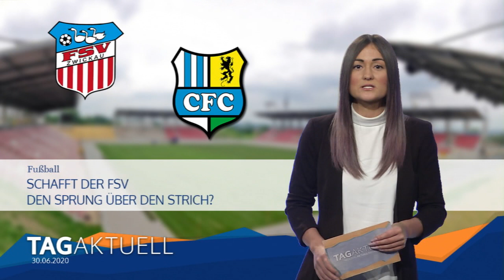Schafft der FSV den Sprung über den Strich?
Der Kampf und das Hoffen geht weiter.
Dank der kämpferischen Leistung und dem damit verbundenen Sieg des FSV Zwickau am vergangenen Samstag gegen Eintracht Braunschweig, können Verein und Fans nun weiter auf den Klassenerhalt in der 3. Liga hoffen.
Mit dem Chemnitzer FC kommt am morgigen Mittwoch Abend ein direkter Tabellennachbar in die GGZ Arena. Nur einen Punkt trennen die beiden. Chemnitz steht mit 41 Punkten auf Tabellenplatz 16 und der FSV mit 40 Punkten auf Platz 17, dem ersten Abstiegsplatz.
Mit einem Sieg am Mittwoch könnten die Zwickauer das Blatt wenden und das große Ziel noch erreichen.
Werden die Mannen um Trainer Joe Enochs das schaffen?